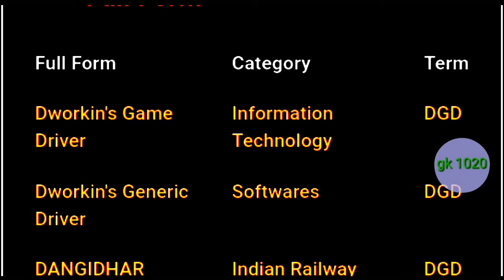DGD ka full form